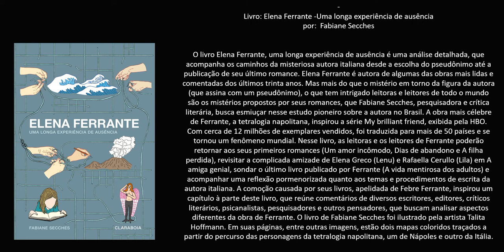Livro: Elena Ferrante -Uma longa experiência de ausência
Autor:  Fabiane Secches